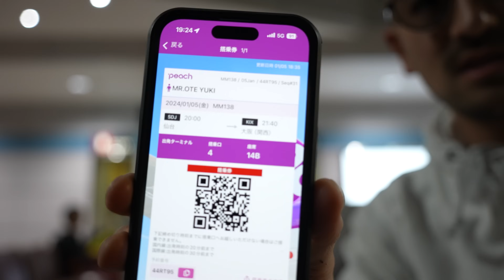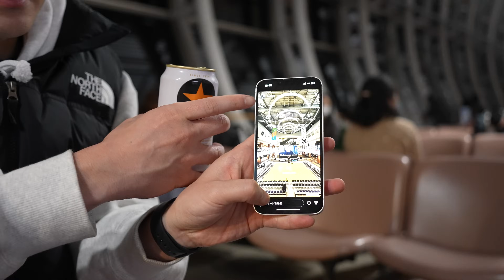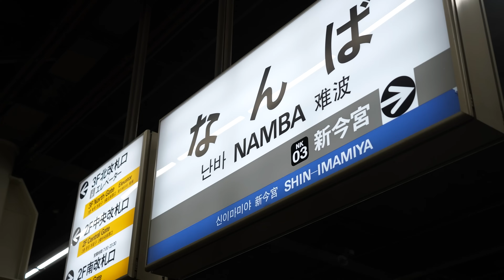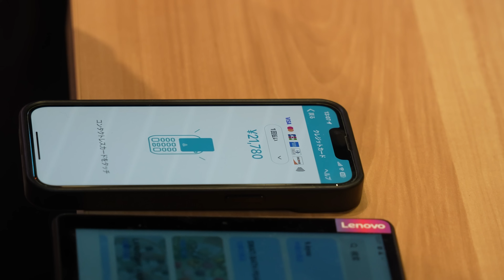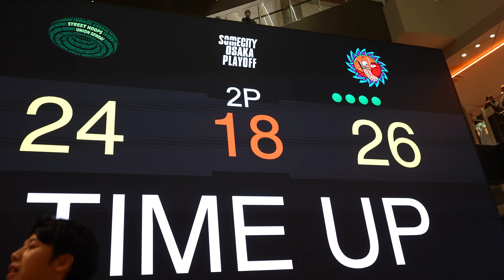【S.H.U SENDAI】SOMECITY OSAKAへ初参戦！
2024/1/6

【S.H.U SENDAI】
S.H.U SENDAI オフィシャルグッズページ↓